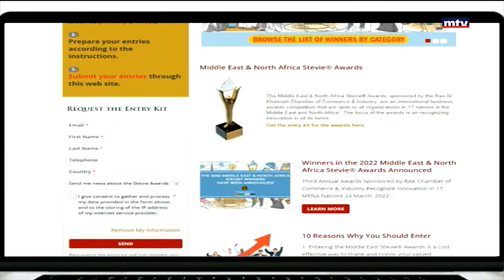Inkript Wins a Gold Stevie® at the 2022 MENA Stevie Awards – MTV Lebanon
Inkript was featured on MTV Lebanon as a winner of a Gold Stevie® in the Innovation Technology Management Planning and Implementation category in the third annual MENA Stevie Awards. The Stevie Awards are the world's premier business awards aiming to reward the achievements and positive contributions of organizations and working professionals worldwide.